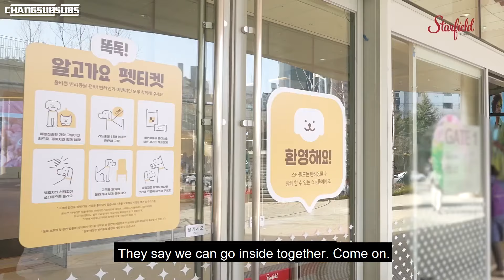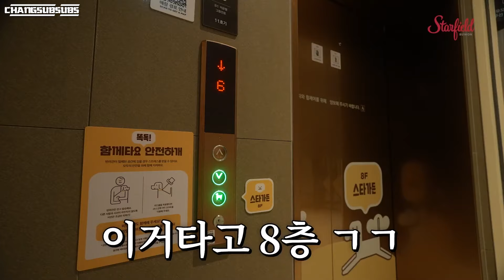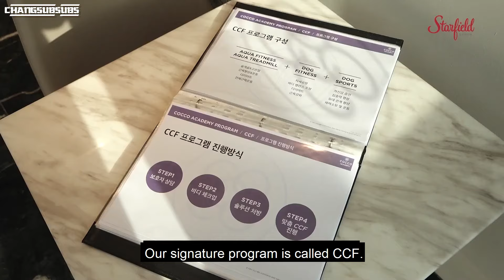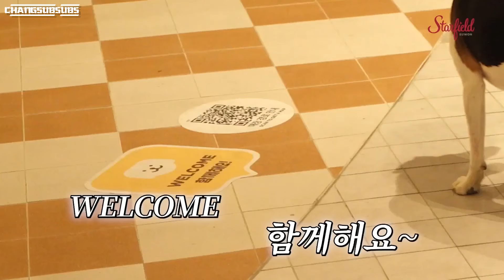Changsub and Guri visit Starfield Suwon [English Subs]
I edited out some parts that are just PPL or unnecessary to subtitle.